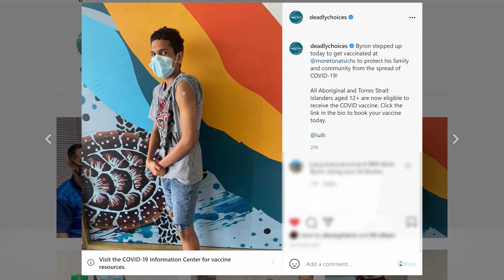Pearls of Wisdom #0004 | Nicho Hynes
Tune in to Pearls of Wisdom to catch our exclusive yarn with Nicho Hynes from the Melbourne Storm!